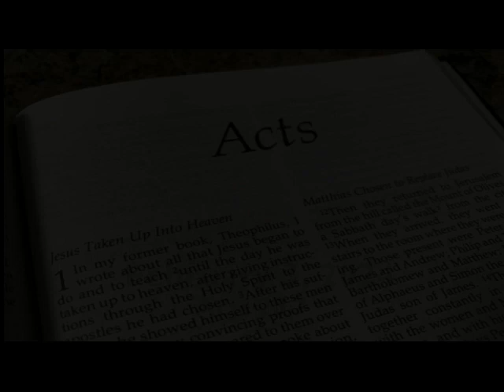Bible study February 3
Paul gives us an example to follow